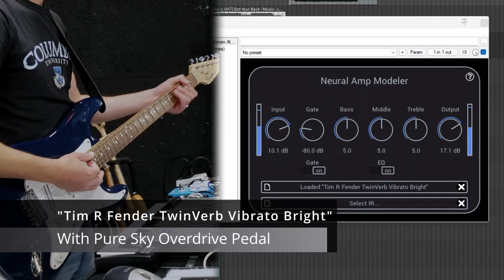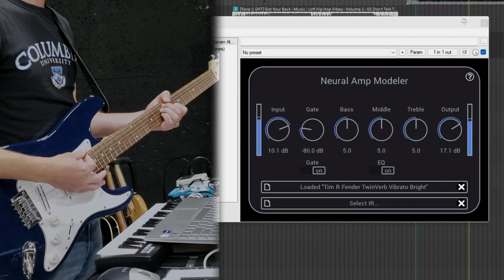CLEAN Tones On A Fender Twin Profiles For Neural Amp Modeler (NO TALKING DEMO)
Please leave any questions or feedback in the comments!